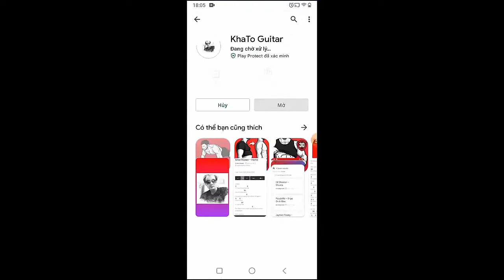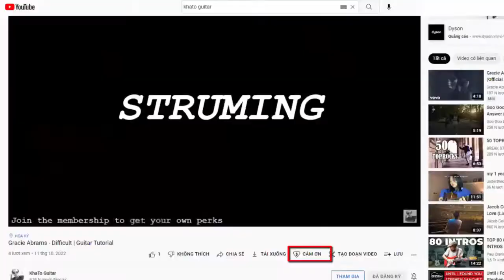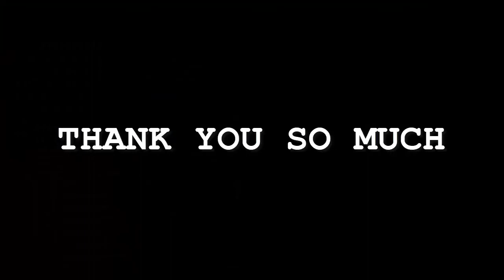Koe Wetzel - FGA | Guitar Tutorial